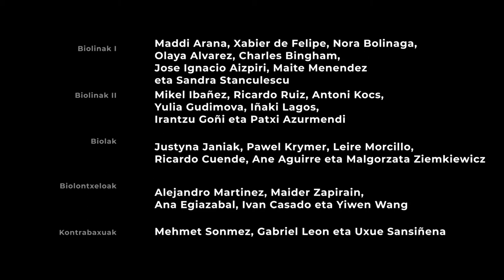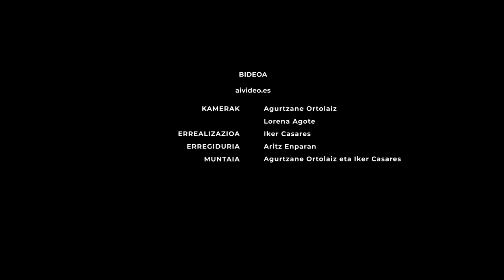Obertura “King Stephan” op.117 - Beethoven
Obertura “King Stephan” op. 117 de Ludwig van Beethoven en el 250 aniversario de su nacimiento.

KAMERATA EUSKDIVARIUS
Zuzendaria/Director: Arkaitz Mendoza

Concierto celebrado el 29 de noviembre de 2020 en la Parroquia Santa María la Real de Azkoitia (Gipuzkoa)